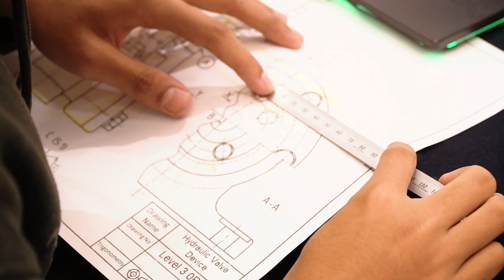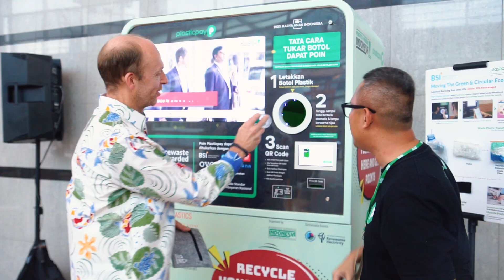Plastics & Rubber Indonesia 2023 Highlight Day 2